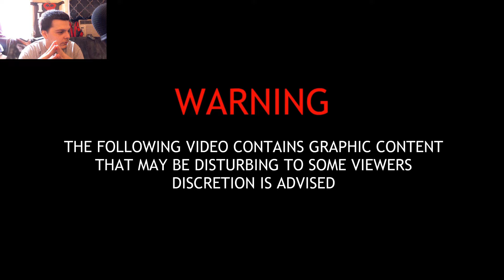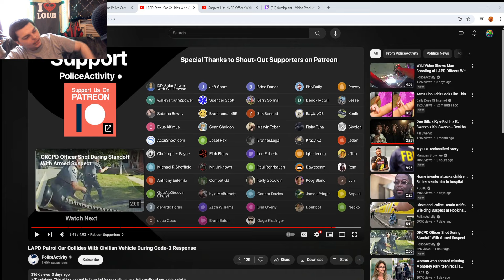This Ohio KAREN CRASHES Into Cop Car TRYING To Escape || Dutchplant Reacts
Dropping More Videos Recently , Please Leave A Thought Or Choice On What I Should Make A Video ON !
Variety Gamer , Not Average , Big Plans , Big Moves. Appreciate My Supporters Sticking With Me Thru This Journey ! Taking Everybody With Us To The TOP !